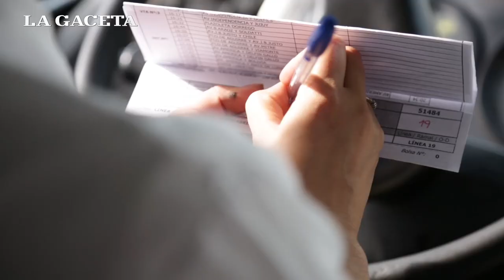Su sueño era manejar, hoy es chofer de la Línea 19